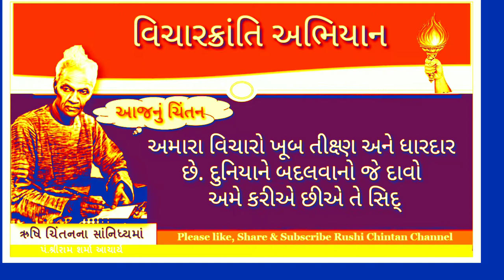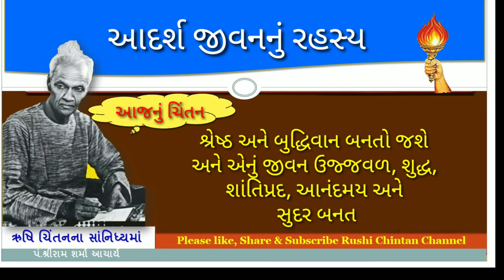આદર્શ જીવનનું રહસ્ય